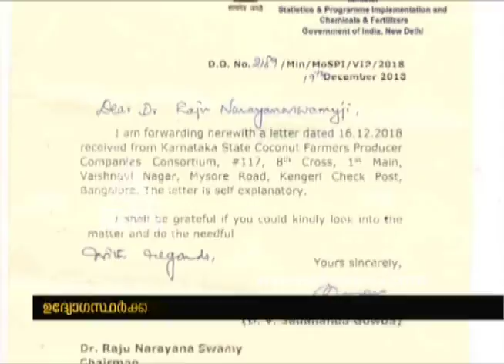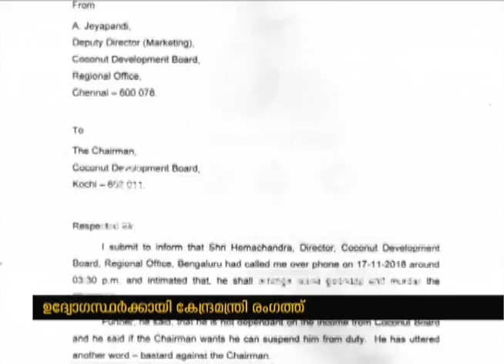Raju Narayana Swamy faces political pressure to reinstate suspended suspended officer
Raju Narayana Swamy faces political pressure from central ministry to reinstate suspended officer in Karnataka Coconut development board